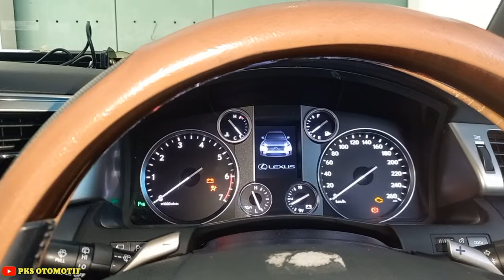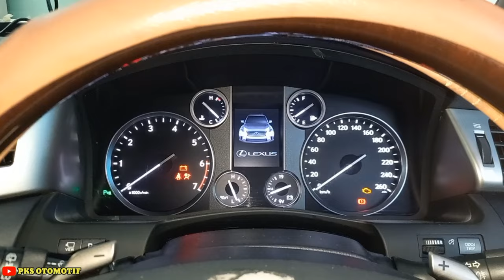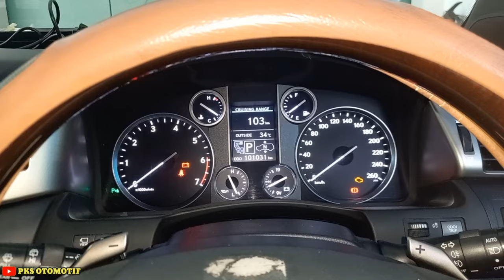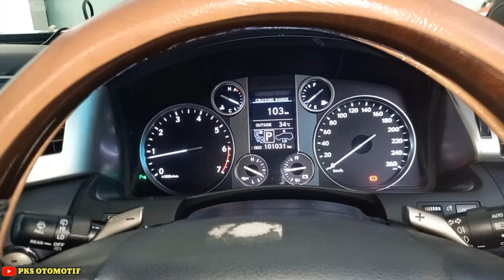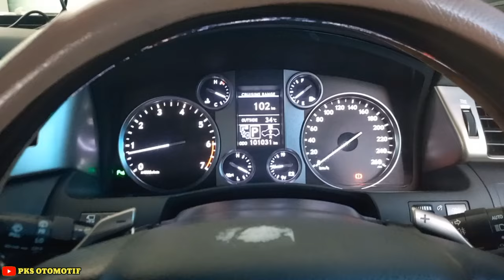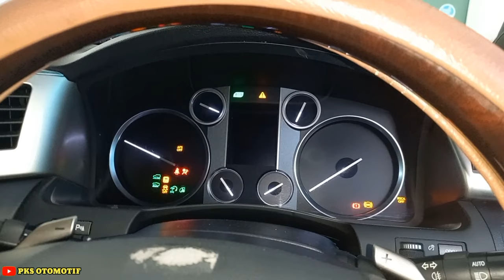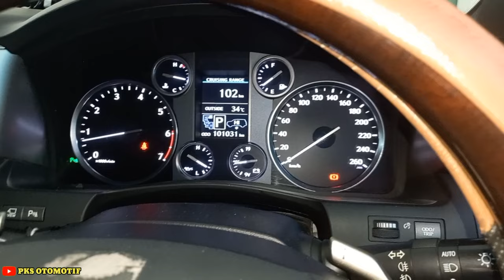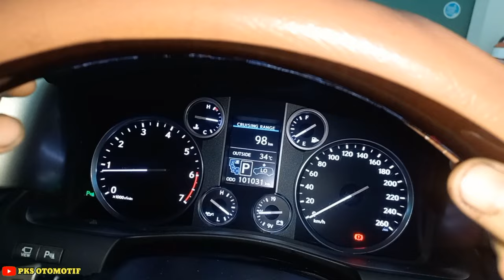Ganti Shock belakang Lexus LX570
Penggantian shock belakang mobil Lexus LX570

PKS Otomotif
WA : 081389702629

💻📲 Tonton Video nya sampai selesai, Let's ENJOYY.

📺 Dan jangan lupa tonton video Lainnya

👉 Penggantian Balancer Shaft Toyota Harrier Gen 2 2006 || Balancer Shaft

Semoga bermanfaat.

TERIMAKASIH--